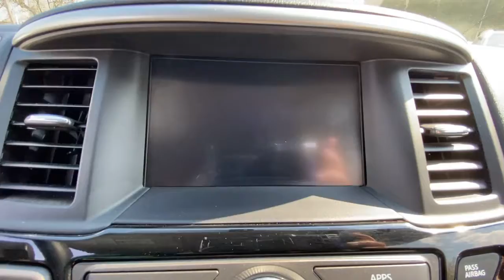2018 Nissan Pathfinder Fairfield, Norwalk, Bridgeport, Westport, Stratford, CT 6289U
Gun Metallic Used 2018 Nissan Pathfinder available in Fairfield, Connecticut at Paul Miller Nissan. Servicing the Norwalk, Bridgeport, Westport, Stratford, CT area.

Miller Nissan
930 Kings Highway East

CARFAX One-Owner. Clean CARFAX. Certified. Gun Metallic 2018 Nissan Pathfinder SV 4WD CVT with Xtronic V6 4WD./br/brRecent Arrival! 19/26 City/Highway MPG/br/brNissan Certified Pre-Owned Details:/br/br  * Limited Warranty: 84 Month/100000 Mile (whichever comes first) from original in-service date/br  * Vehicle History/br  * 167 Point Inspection/br  * Includes Car Rental and Trip Interruption Reimbursement/br  * Roadside Assistance/br  * Transferable Warranty/br  * Warranty Deductible: $100/br/br/brMiller Nissan has been in business for 50 years. We use a market analysis pricing strategy to ensure we price all our pre-owned vehicles fairly and competitively based on current market conditions. Comparing our price with all similar pre-owned vehicles in the marketplace to make sure its one of the best offered.